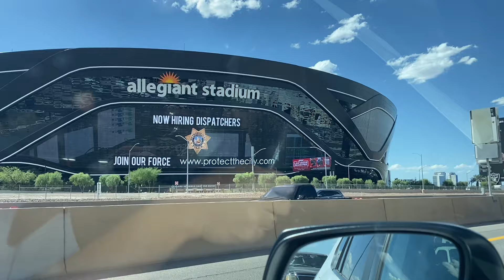拉斯维加斯 ｜一座来了就不想走的城市、真的太繁华了！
移民美国